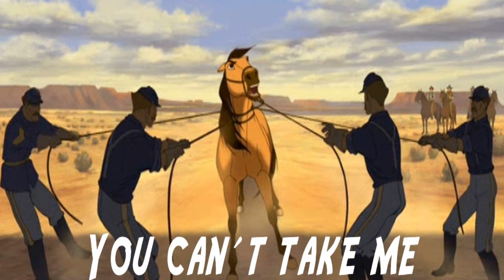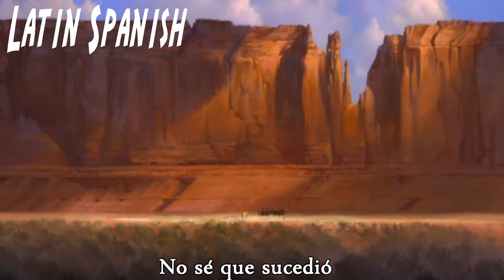Spirit - You Can´t Take Me (Multilanguage/My favorite versions) [HD] + Lyrics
[ RE-UPLOADED ]

I did use only my seven favorite versions of this amazing song!^^

Languages&Singers:
#1 Finnish // Riki Sorsa
#2 Latin Spanish //
#3 Icelandic //
#4 French // Bryan Adams
#5 Dutch //
#6 Turkish //
#7 Swedish //

// I do not claim ownership of this video \\
// EVERYTHING BELONGS TO DREAMWORKS\\